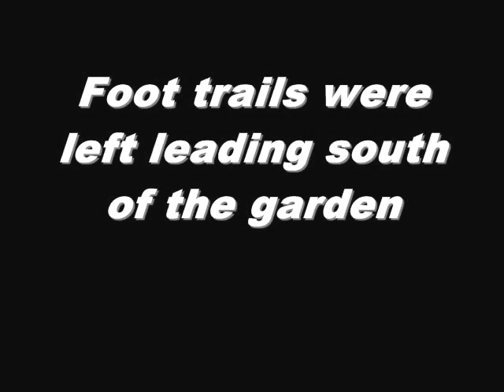Investigating Family Farm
Garden being raided and a Bigfoot sighting in the area